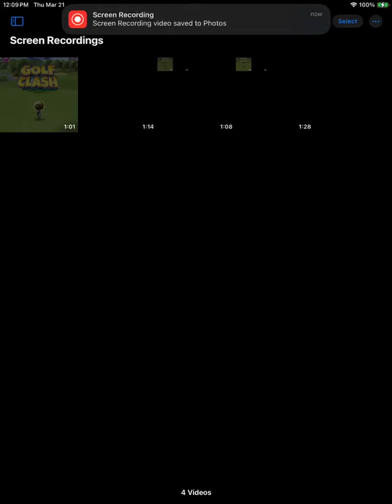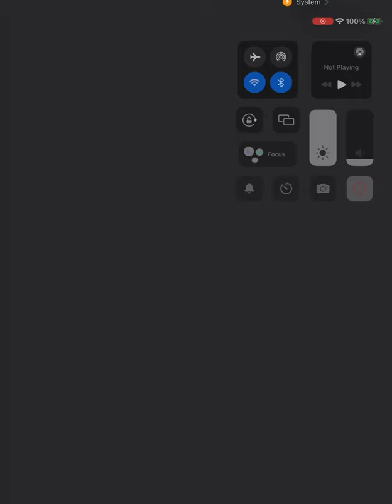Master - Hole 6 [Close Alba] - College Chaos 9-Hole Cup Tournament QR (Golf Clash)